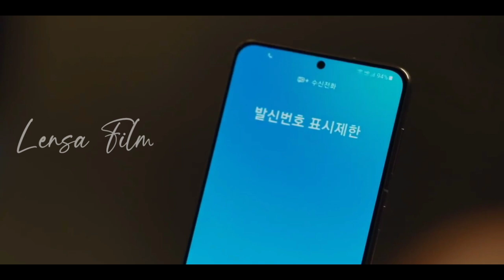KDRAMA HIGH CLASS 2021 EPISODE 14 || SONG YEO WOL MULAI HANCURKAN AHN JI YOUNG | SPOILER DAN PREVIEW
Episode 13 high class kdrama, spoiler high class kdrama eps 13, highclass eps 13, highclass ep 13, highclass kdrama 2021 episode 13

Episode 14 highclass kdrama, spoiler highclass kdrama eps 14, highclass eps 14, highclass ep 13, highclass kdrama 2021 episode 14